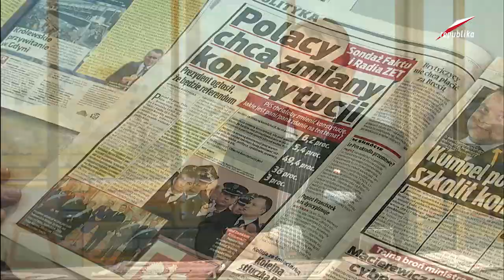Telewizja Republika - Adrian Stankowski - Chłodnym Okiem CZ.1 2017-05-04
Adrian Stankowski - Chłodnym Okiem CZ.1 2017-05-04